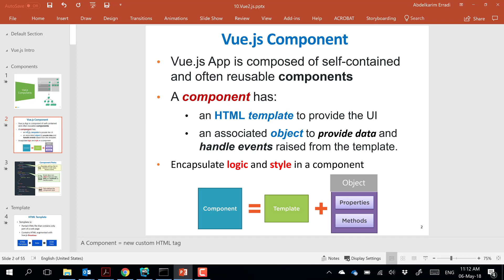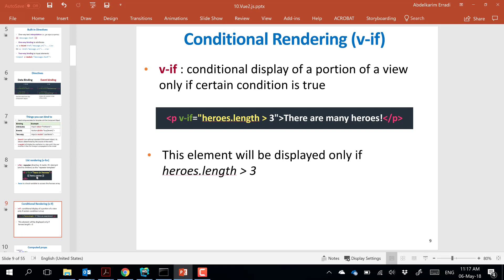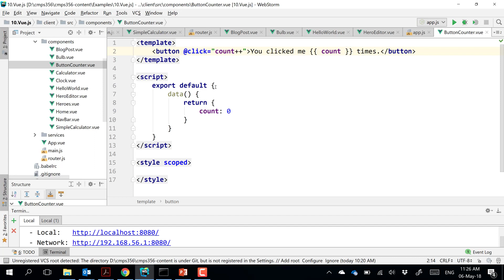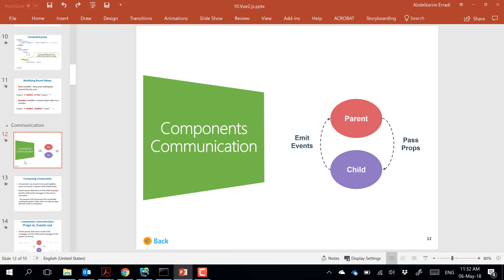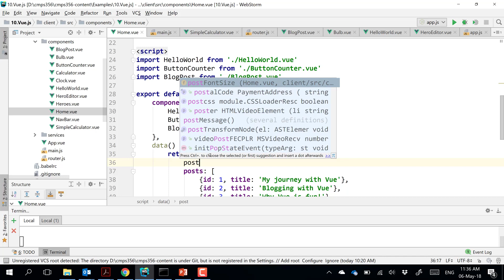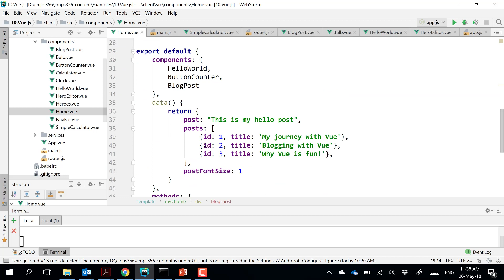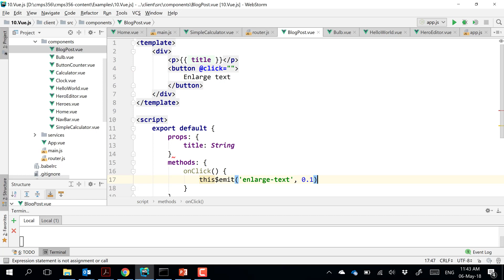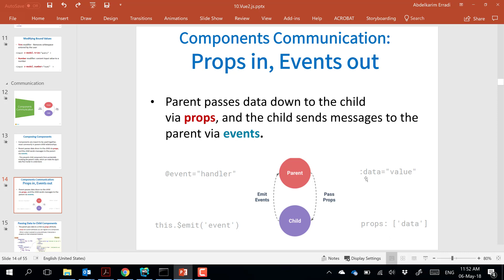Vue.js Part 3 - Communication between Components